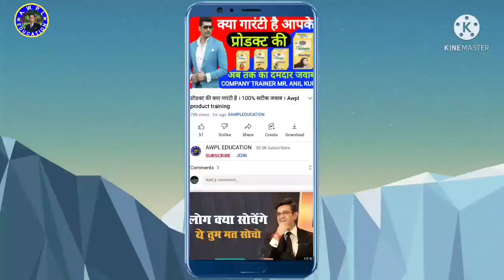जानिए ASCILIPEAS WELLNESS PVT LTD के प्रोडक्ट इतने मैहॅगे क्यों है। खुद MD & CEO सॅजिव सर से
Mobile number